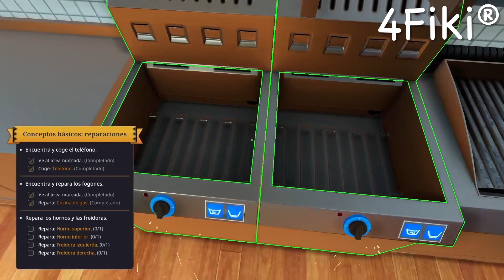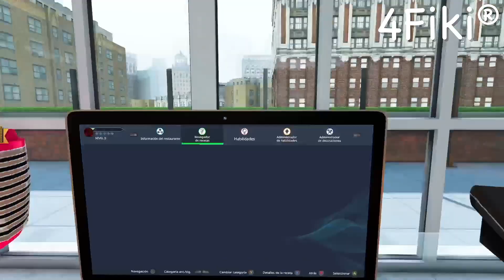Google Play: @4Fiki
4Fiki®, Bebekis©, Aenh©, Nubi©, Nubo©, Orri©, Dr. Lil©, Dumiter©, Kebbal©.